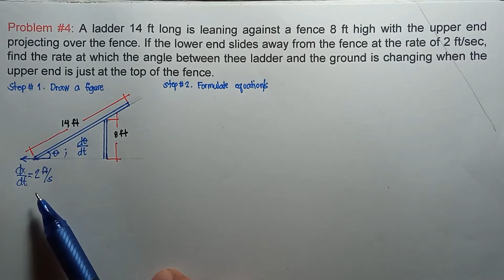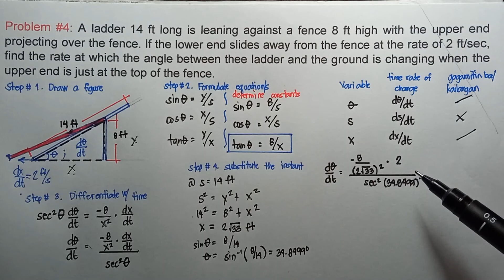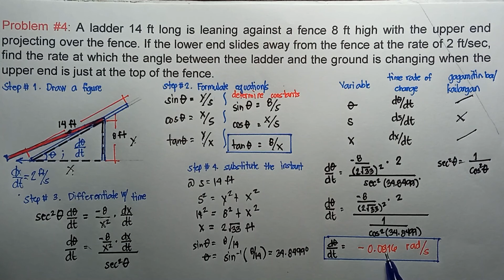Time Rate Problem #4 (Differential Calculus) TAGALOG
Time Rate Problems
Sana sa mga videos na'to ay may matutunan kayong mga tips at lalo na ang mga concepts sa pagsosolve ng time rate problems. Thank you sa panonood! :)

You may click these links to proceed and watch how to solve these certain problems.

Problem #1: Water is poured into a conical tank 6 m across the top and 8 m deep at the rate of 10 m3/min. How fast is the water level rising when the water in the tank is 5 m deep?

Problem #2: A ship A is 20 km west of another ship B. If A sails east at 10 km/hr and at the same time B sails north at 30 km/hr, find the rate of change of the distance between them at the end of ½ hour.

Problem #3: Each of the equal sides of an isosceles triangle has constant length of 4 ft. If the angle θ between these sides increases at the rate of 10 rad/sec, find the rate at which the area is increasing when θ = π/3.

Problem #4: A ladder 14 ft long is leaning against a fence 8 ft high with the upper end projecting over the fence. If the lower end slides away from the fence at the rate of 2 ft/sec, find the rate at which the angle between thee ladder and the ground is changing when the upper end is just at the top of the fence.

Problem #5: Sand is poured at the rate of 10 m3/min so as to form a conical pile whose altitude is always equal to the radius of its base. Find the rate at which the area of its base is increasing when the radius is 5 m.